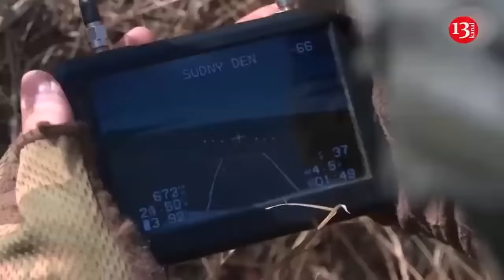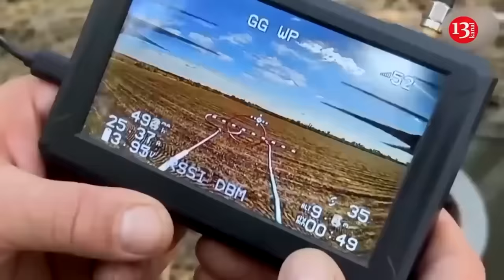“Look how Russians burn" -A large number of Russian equipment destroyed on the road to death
Soldiers of the occupying Russian army have released images of the convoy of armored vehicles destroyed as a result of Ukrainian army strikes on the road called the "road of death". As can be seen from the footage shared by the invaders who were moving fast in a passenger car and trying to avoid the next strike, a large number of armored combat vehicles and military trucks were blown up and burned as a result of artillery and drone strikes. A large number of military equipment destroyed by previous strikes can also be seen on the road.